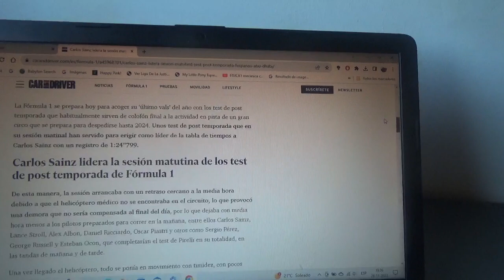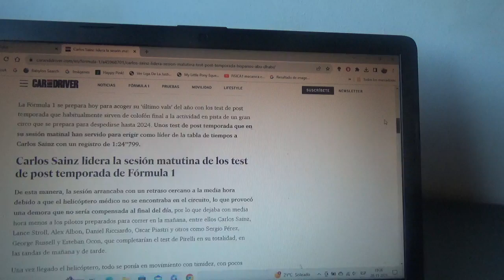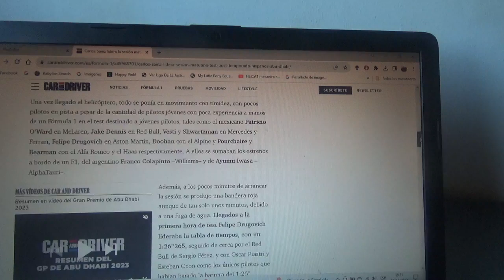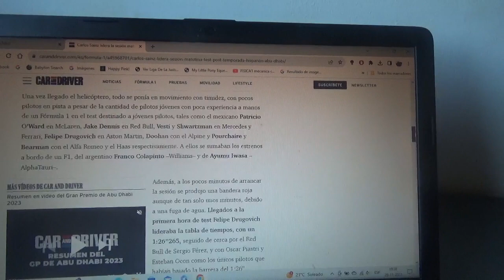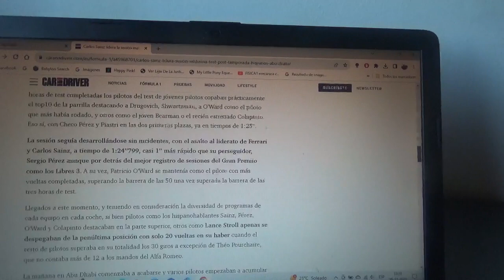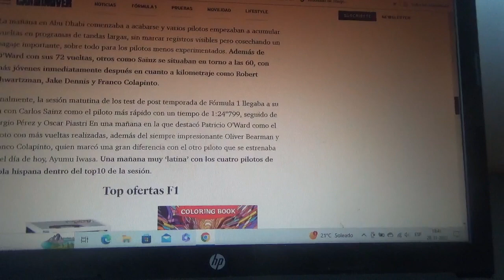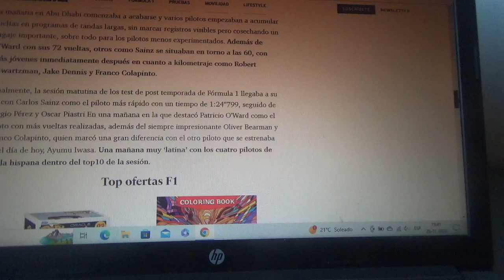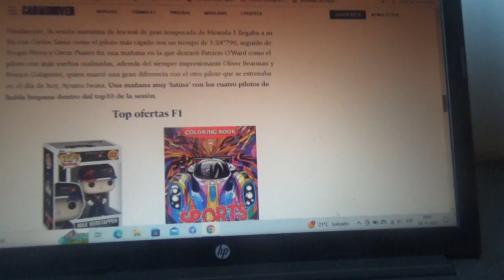Carlos Sainz Jr. dominó la jornada matutina de pruebas post temporada 2023 de F1 en Abu Dhabi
También han habido pilotos jóvenes que se destacaron como el mexicano Patricio O'Ward o el joven argentino Franco Colapinto en el Circuito Yas Marina luego del reciente Gran Premio de Abu Dhabi